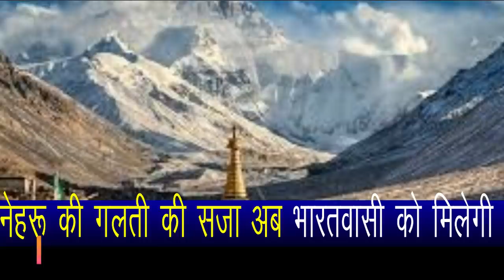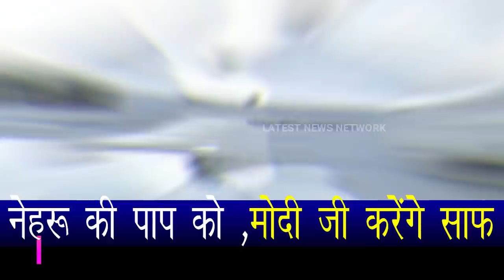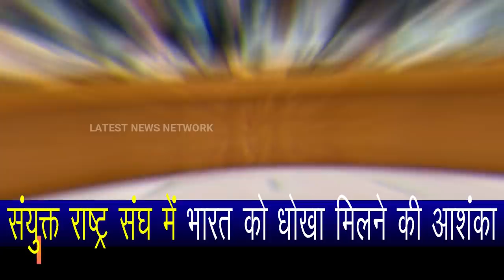India's diplomacy engaged in liberating Tibet